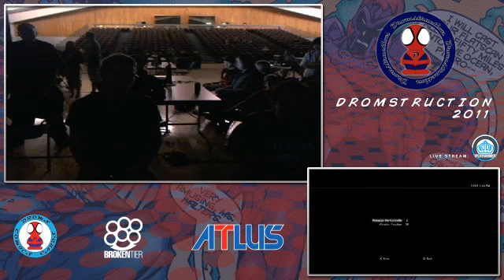MK9: DROMSTRUCTION DAY 2 - PT2 - 1 / 6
Recorded live on October 23 at 1:25pm. -- Recorded live on Justin.tv